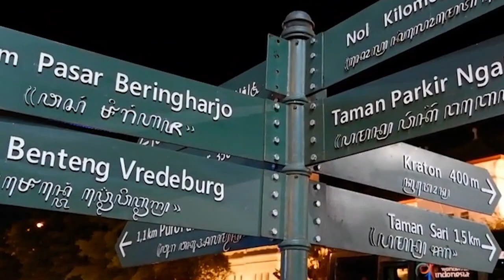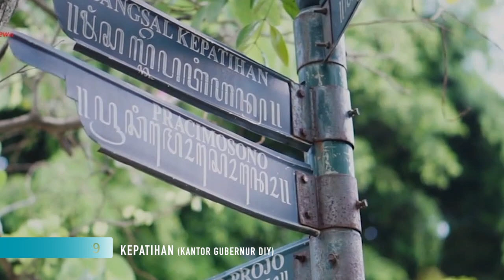Garis Imajiner Yogyakarta - Tutorial Menjadi Insan Kamil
Yogyakarta, atau Daerah Istimewa Yogyakarta, dibangun dalam konsep garis imajiner dari Laut Kidul atau Samudera Indonesia hingga ke pucuk Gunung Merapi. Ke buhul Sang Maha Pencipta Alam Semesta.

Adalah Sri Sultan Hamengku Buwana I, yang mendirikan Kraton Ngayogyakarta Hadiningrat pada 1775, seusai Perjanjian Giyanti, mengolah hutan beringin sebagai sebuah tempat yang strategis di antara Gunung Merapi dan Laut Kidul.

Sebagai rangkaian filosofis, pendiri Kraton Yogyakarta itu, menjadikan kerajaannya bukan hanya sebagai monumen, melainkan dokumen pembelajaran hidup manusia menuju kesempurnaan.

Dimulai dari alam ghaib, dunia roh Laut Kidul, kemudian lurus ke utara di Panggung Krapyak sebagai asal-usul kehidupan. Lahir dan tumbuh di Alun-alun Kidul, kemudian terus bertumbuh dewasa, beranak-pinak, yang semuanya kemudian digulawentah, bepusat di dalam Istana.

Berproses menuju Bangsal Witana, sebagai manusia sempurna, bertahta di Manguntur Tangkil. Bersemadi menghadap ke utara, melewati habluminallah dan hambluminanas di Alun-alun Lor, di antara ringin kurung kembar, bersujud di Mesjid Gede.

Melewati Pangurakan, tak tergoda kenikmatan Pasar Gede dan kemewahan Kepatihan. Lurus ke utara, berfokus pada pucuk Tugu Pal Putih. Hingga tembus ke Gunung Merapi, membelah langit, dalam haribaan Sang Khaliq, pemilik kesempurnaan sejati.

Demikianlah inti pembelajaran dari Garis Imajiner Daerah Istimewa Yogyakarta.

Bahan: Dari berbagai sumber video, sebagaimana tertulis dalam subtitle bagian akhir.